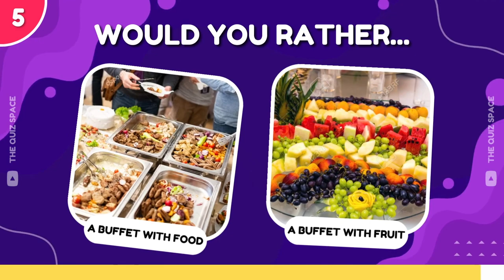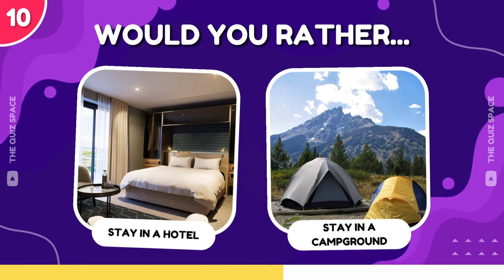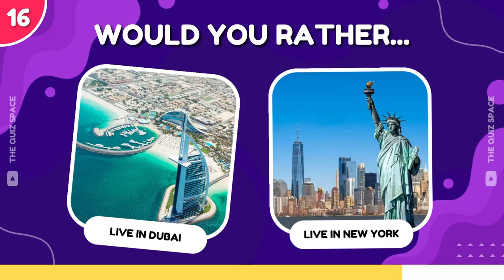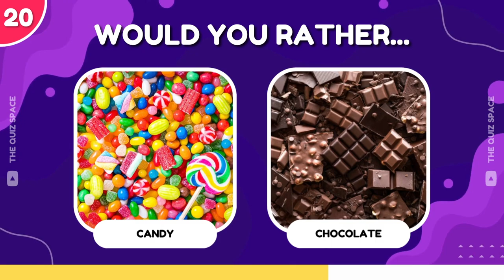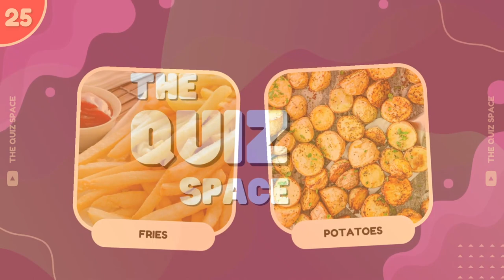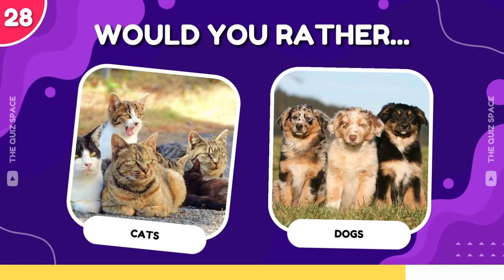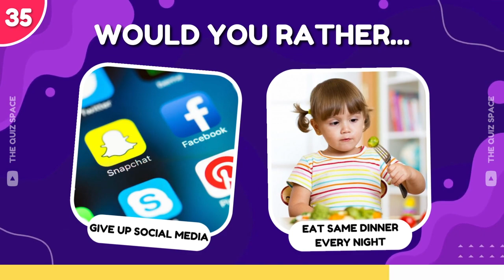Choose One – YES or NO Challenge (35 Hardest Choices EVER!)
Welcome to a new The Quiz Space video! In today's video, you have to choose one button "Yes" or "No". Try to make the best decision. You have only have 10 seconds so think fast!

What was your favorite question? Let me know! 🔌

This quiz was made for your entertainment! Test your knowledge on the most popular films with your friends and family! See who get's the best score!